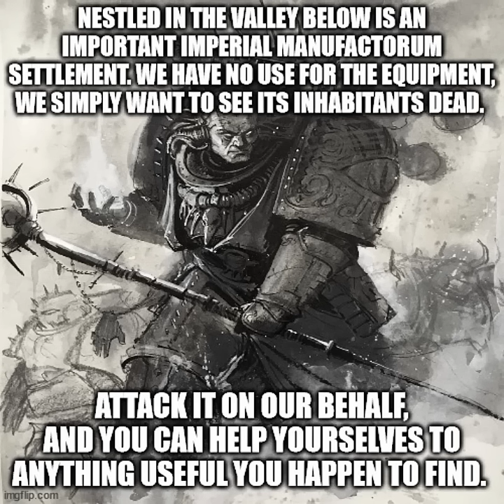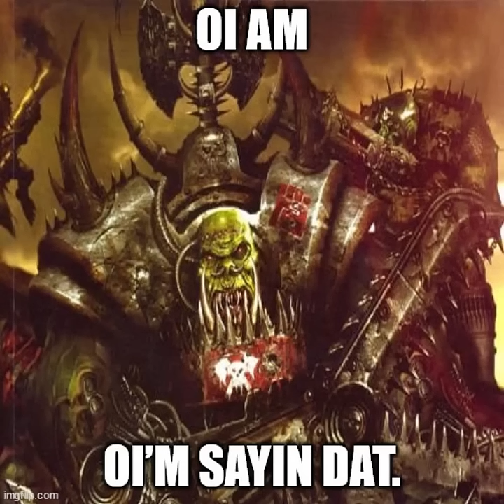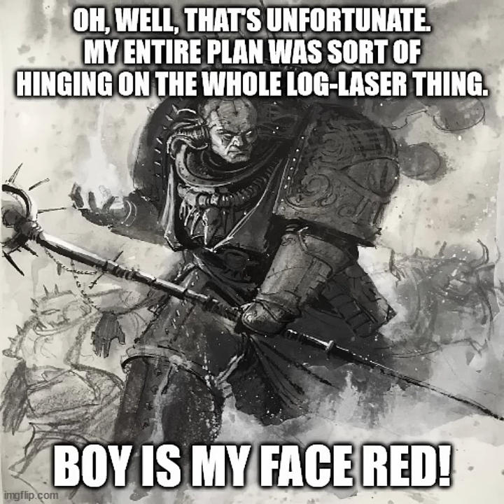Chaos misunderstand the Orks | Warhammer 40k meme dub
The ruinous powers have recently fallen on hard times. Budget cuts mean they have to recruit the Orks to do their fighting for them. Luckily, they can take advantage of the Orks' secret psychic field, that allows them to pick up a stick, believe it to be a gun, and then shoot grenades from it!

Except no, they can't, because that's not how it works you absolute lorelets reeeeeeeeeeeeeee